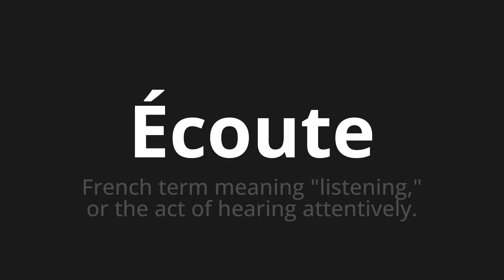How to pronounce Écoute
Master the Pronunciation of 'Écoute Which means listening' - which means : French Term Meaning "Listening," or the act of hearing attentively. 📝 with @HTPronounce 🎓🗣️ - [Your Guide to French]

Learn to pronounce 'Écoute' perfectly in French with our easy and engaging tutorial by @HTPronounce! 📖📽️ In this comprehensive video, we provide you with native speaker examples 🗣️👂 and phonetic breakdowns 🎵 to ensure you get the pronunciation just right.

How to say Listen in French